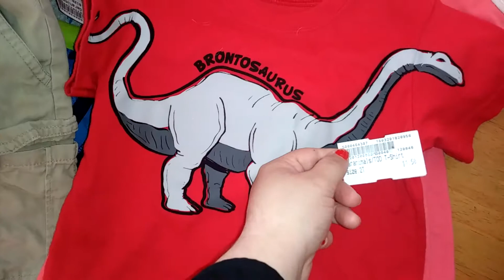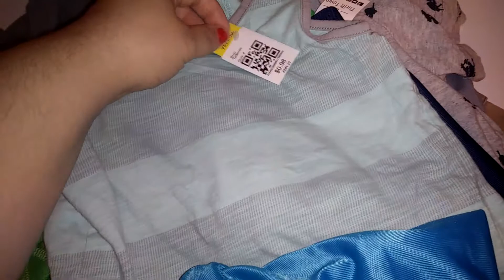THRIFT STORE SUMMER HAUL | CLOTHING FOR 5 AND 3 YEAR OLD BOY